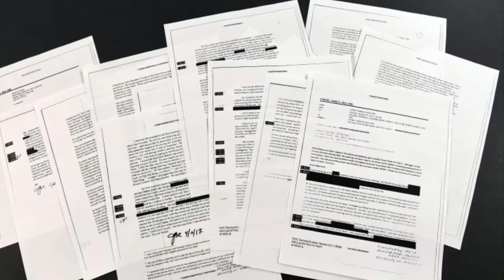It’s Coming Home (NEW LYRICS)- Three Lions 2018 World Cup